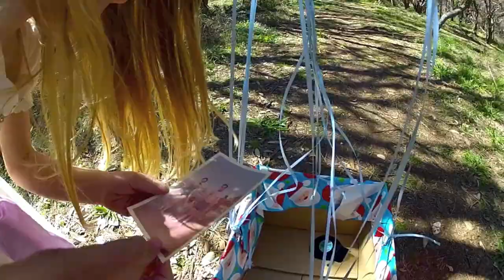Elena | Pachi Tamer | TEDxMarDelPlata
¿Cómo superar un divorcio y educar a un hijo a través de la creatividad y la música?

How to overcome a divorce and raise a child through music and creativity?

Después de trabajar casi 20 años en publicidad como redactor y director creativo, Pachi renunció a su última agencia para usar la comunicación de una manera diferente. Creador de One Dollar Dreams, una organización sin fines de lucro cuyo objetivo es cumplir los sueños de las personas que viven en situación de calle, hoy no solo se dedica a la comunicación y al trabajo social, también es fotógrafo, director de cine y speaker internacional. Pero por sobre todas las cosas, Pachi es papá. El papá de Elena.

After working almost 20 years in advertising as a writer and creative director, Pachi quit his last job at the agency to start using advertising in a different way. Founder of One Dollar Dreams, a non profit organization that helps homeless people, today he's not just working as an advertiser and a social worker, he's also a photographer, a director and an international speaker. But above all, he's a dad. Elena's dad.